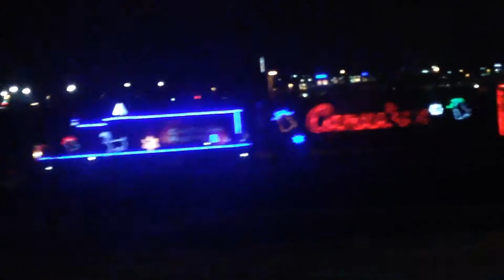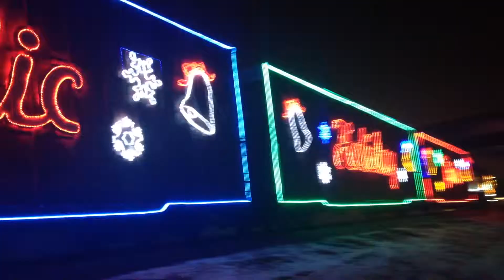Canadian Pacific Holiday Train Cottage Grove, MN 12/10/14